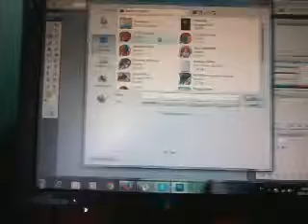como recortar uma foto no photoshop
como recortar uma foto no photoshop dicas simples de como fazer isso,muitas pessoas tem duvida mais aqui vai uma dica.